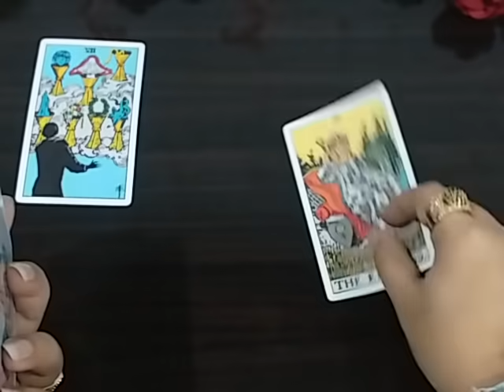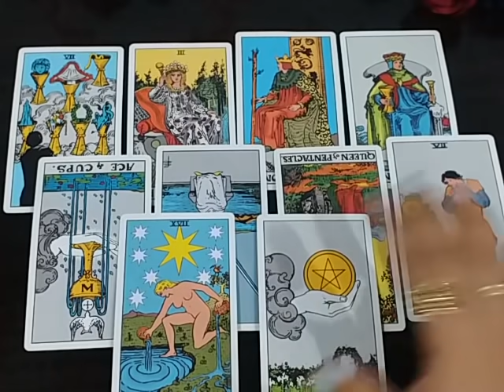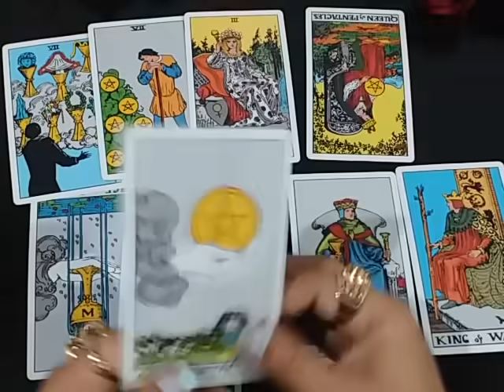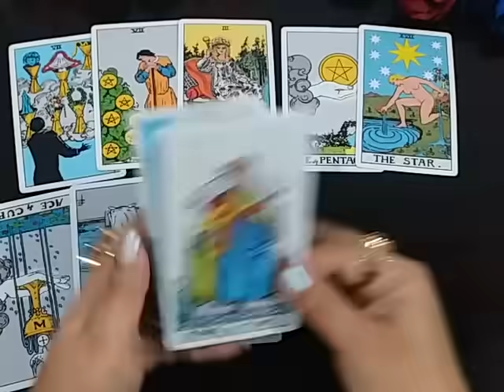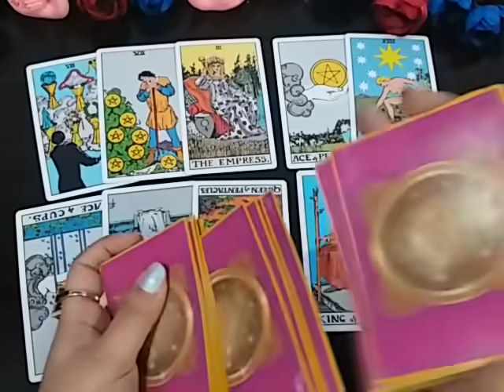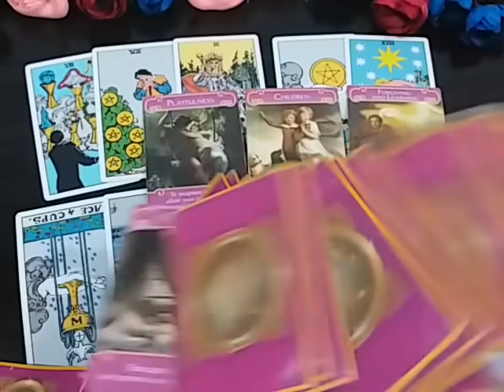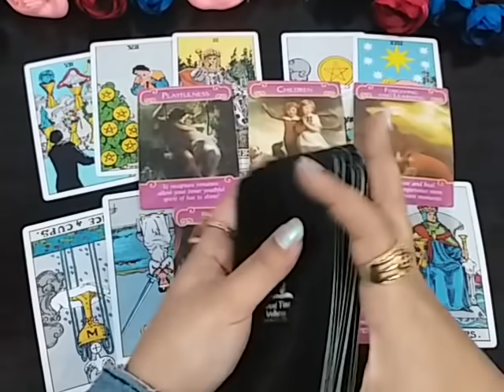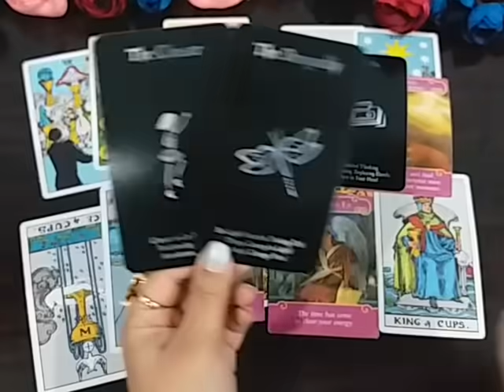VIRGO ♍ DECEMBER ~ LOTS OF MONEY & THERE ARE 2 HONEY WHO WILL U CHOOSE 🤔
💸 1 YEAR FORECAST 20 MINT VIDEO = [ 150 USD]
💸 5 YEAR FORECAST 25 MINT VIDEO = [ 200 USD]
💸 30 minutes reading with All detail = [
300 USD]

TM 🌻